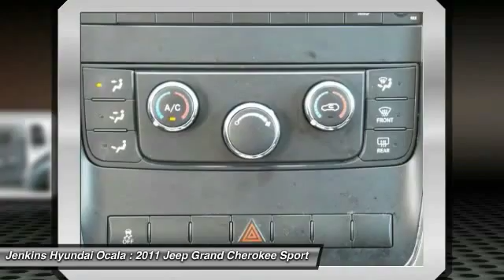2011 Jeep Grand Cherokee Ocala Florida Y0195B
2011 Jeep Grand Cherokee Laredo

Scores 23 Highway MPG and 16 City MPG! This Jeep Grand Cherokee boasts a Gas/Ethanol V6 3.6L/220 engine powering this Automatic transmission. Halogen Headlamps, Front license plate bracket, Vehicle information center.* This Jeep Grand Cherokee Features the Following Options *Variable intermittent windshield wipers, Trailer sway damping, Traction control, Tip start, Tinted windshield, Tinted front door glass, Tilt/telescoping steering column, Steering wheel audio controls, Standard duty engine cooling, Speed control.* Stop By Today *Stop by Jenkins Hyundai Ocala located at 1602 SW College Rd, Ocala, FL 34474 for a quick visit and a hassle-free deal!